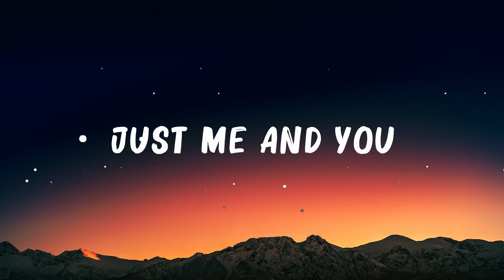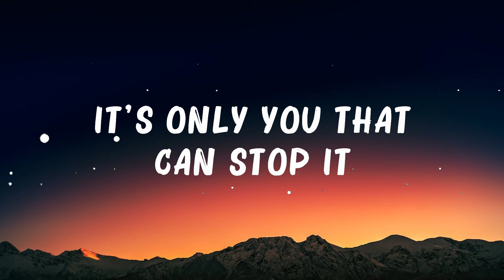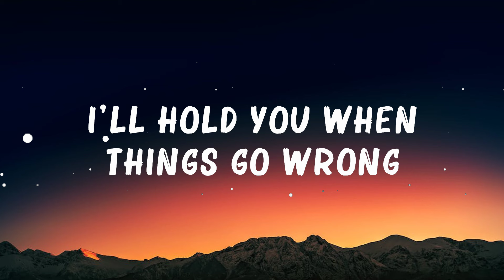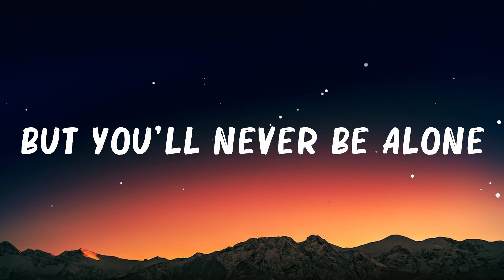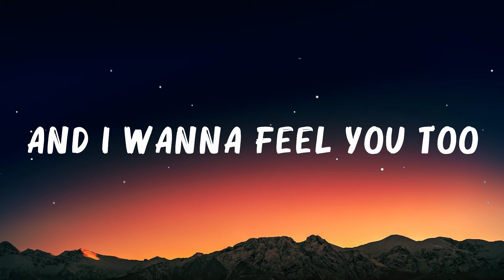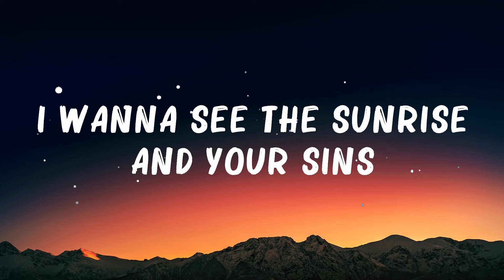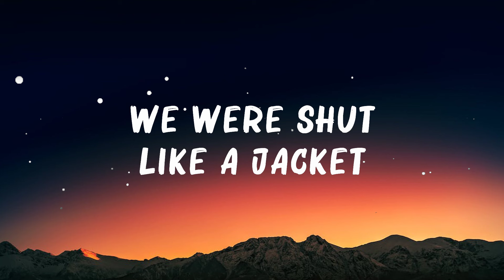ZAYN & Sia - Dusk Till Dawn (Lyrics) || Hot Lyrics 2023